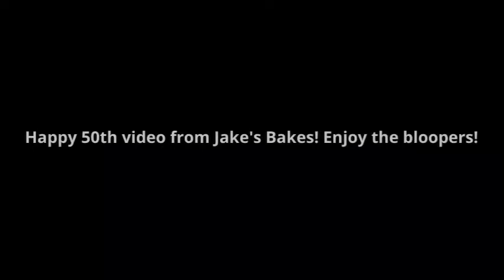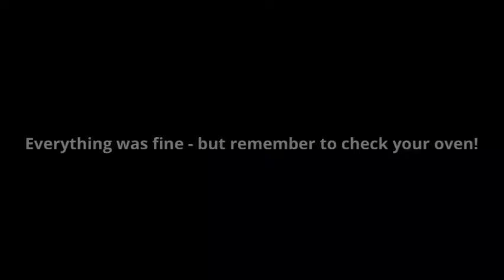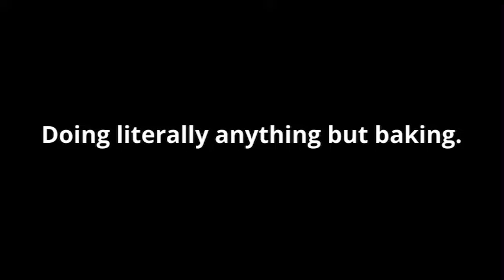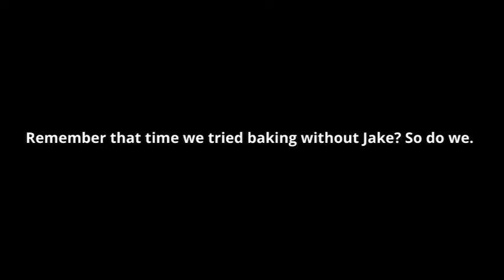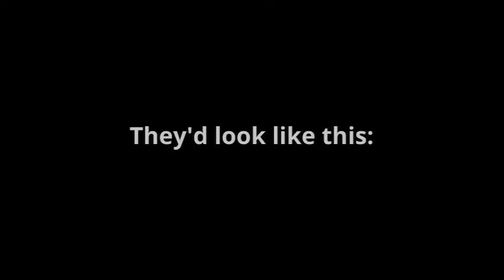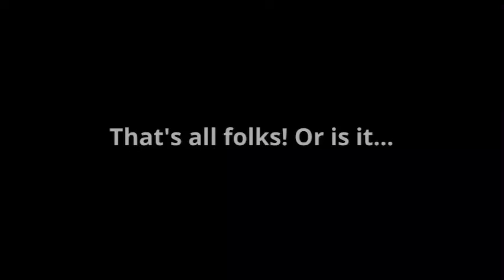50th Video Bloopers!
Happy 50th video from Jake’s Bakes!! We’re back with another round of bloopers- our favorite outtakes and behind the scenes drama from past videos! We hope you kick back, relax, and enjoy the laughs, with fun clips featuring Jake (of course!) Anna, Lizzie, CJ, Ryan, Grandma, Nonna, Mom, and Josie!

P.S. Happy Golden Anniversary Mom and Dad!!! 💛